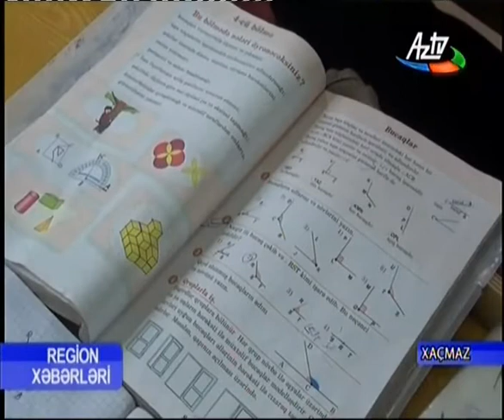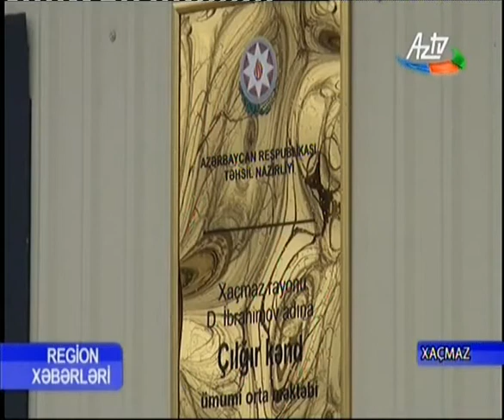Bölgələrdə modul tipli məktəblərin tikintisi davam edir